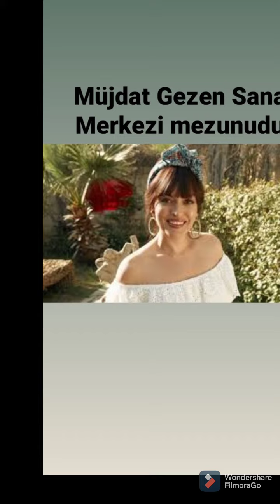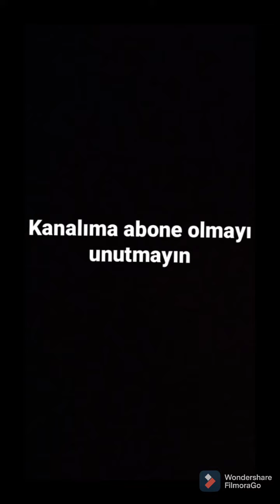Ezgi Mola Hakkında Herşey